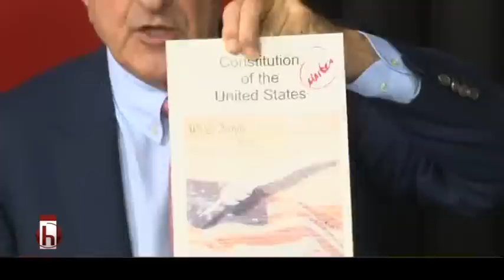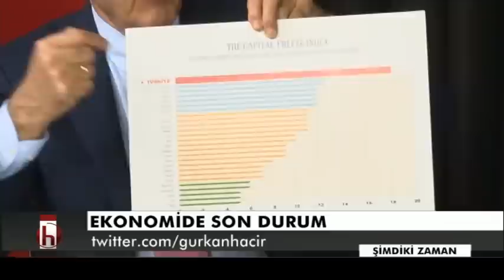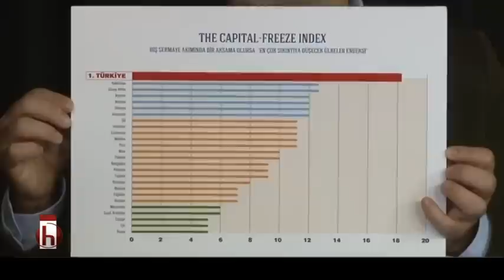ŞİMDİKİ ZAMAN 2 BÖLÜM 05 02 2017